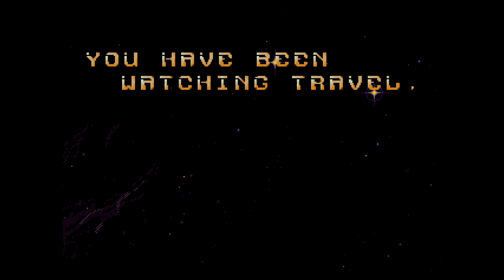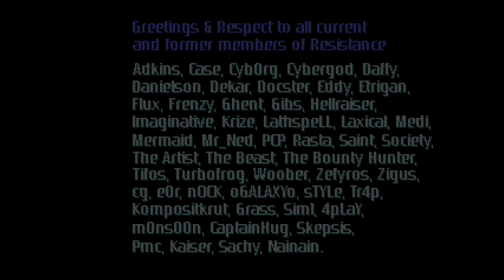Travel by Resistance, 2015 | Sega Mega Drive Demo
3rd place in the Oldskool Demo compo at the Solskogen 2015 demoparty.